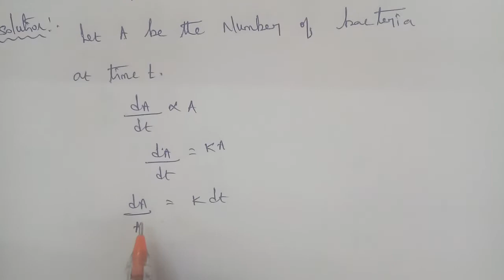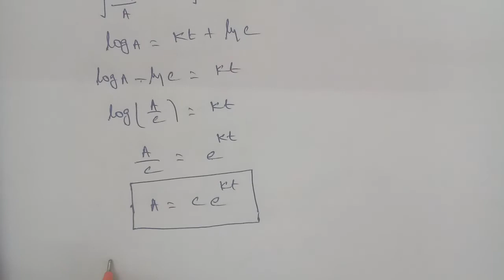TN 12th maths chapter 10 exercise 10. 8 question number 1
Chapter 10  ordinary differential equations exercise 10.8 question number 1

Application of first order ordinary differential equation